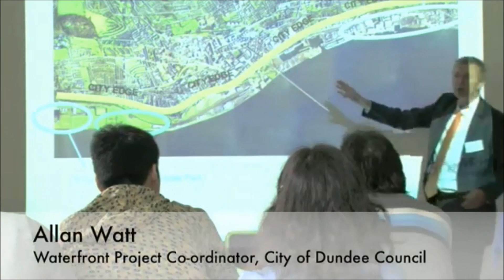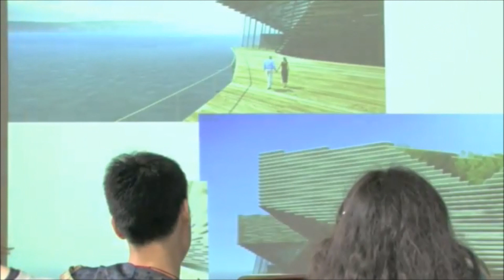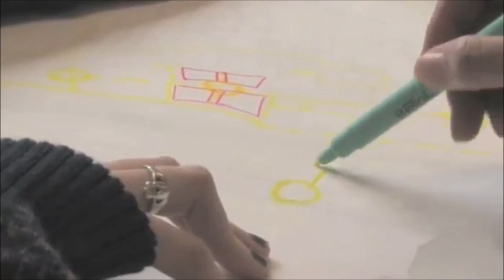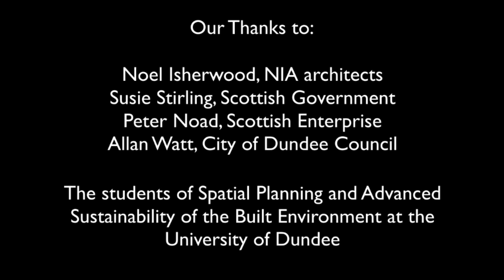Spatial Planning Workshop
Seabraes Spatial Planning Workshop - part of the MSc in Spatial Planning and MSc in Advanced Sustainability of the Built Environment at the University of Dundee. 2011.